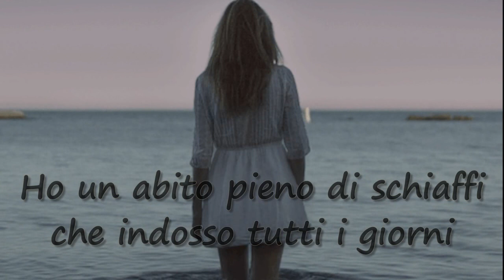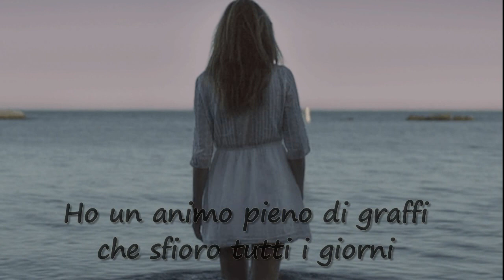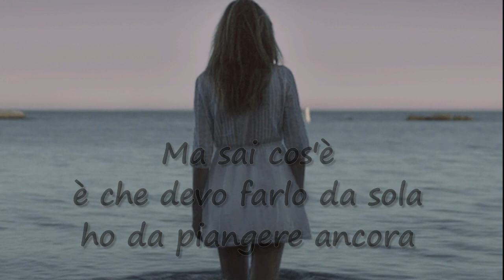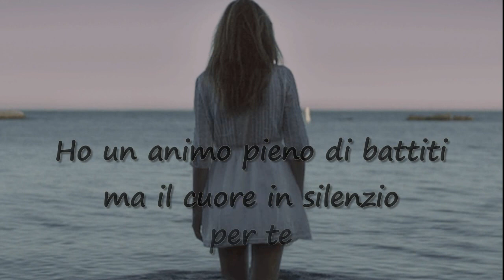Nyvinne - Io ti penso